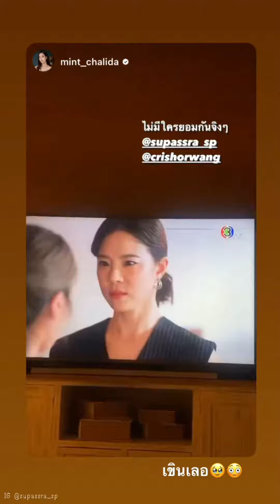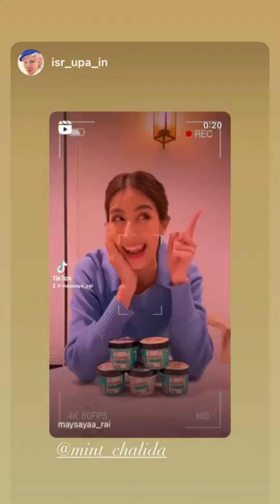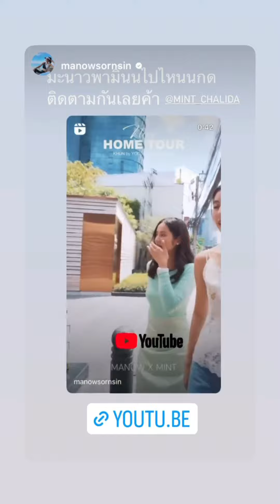มิ้นต์ ชาลิดา : [23-29.11.2565]🌷